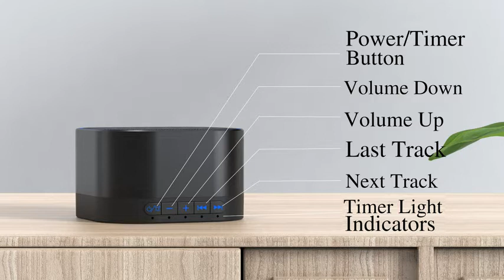Magicteam Sound Machines White Noise Machine with 20 Non Looping Natural Soothing Sounds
Magicteam Sound Machines White Noise Machine with 20 Non Looping Natural Soothing Sounds and Memory Function 32 Levels of Volume Powered by AC or USB and Sleep Sound Timer Therapy for Baby Kids Adults .  .  .  .

❤20 Non-Looping Sleep Sounds: White noise ,Brown noise, pink noise, blue noise, fan,brook, rain, ocean,bird and Bonfire,suitable for for Baby and Kids and Adults.
❤Precise Volume & Timer Settings:With 32 Levels of Volume ,it is perfect for baby sleeping .And you can set 1 hour,2 hours,3 hours,4 hours,5 hours and continuous play,control the comfort level for your own environment.
❤Unique Design & Adaptive Sound Technologies: Solid-state design with 6.3 inch*4 inch *2.4 inch,it is portable for home, office or travel.With adaptive sound technologies,can give you a perfect sleep.
❤Function & Safety:Memory function automatically restores your previous volume, sound and time,it is powered by AC or USB.The machine is approved by FCC, CE and RoHS,don't need to worry about accidents.